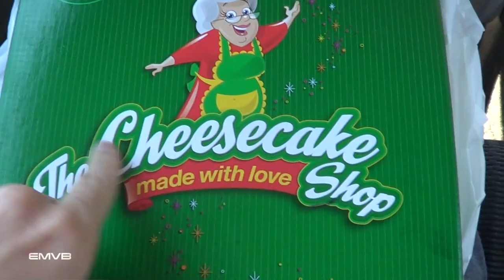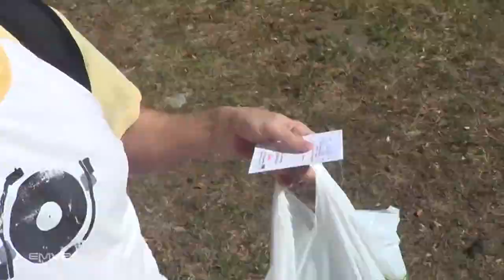Como é que se vence um Trauma?? - EMVB - Emerson Martins Video Blog 2013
Quase na reta final do tratamento, ele descobre o quanto o lado psicológico está abalado após o acidente.
É comum pacientes se sentirem acuados a voltar à rotina da vida.
E por estar vivendo esse dilema, o Emerson dividiu mais uma etapa do seu Diário de Recuperação nesse vídeo.

Site do Hospital:
Concord Repatriation General Hospital